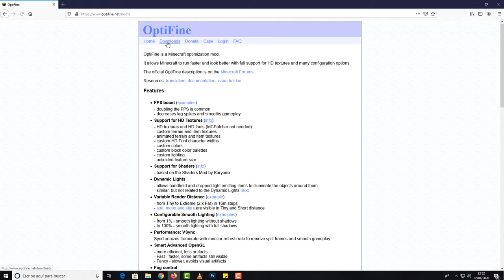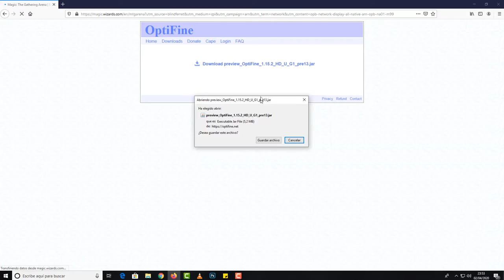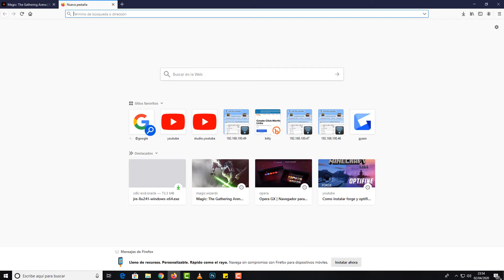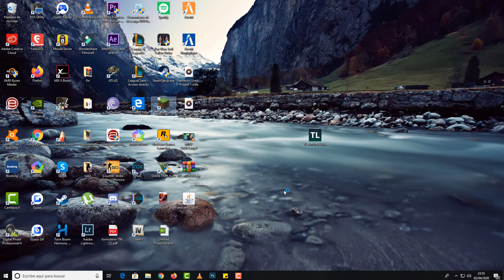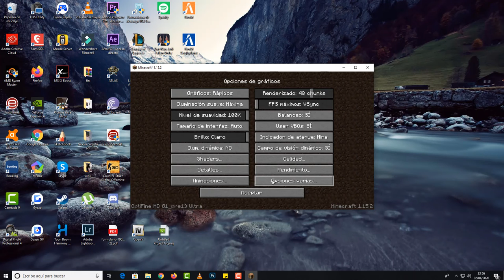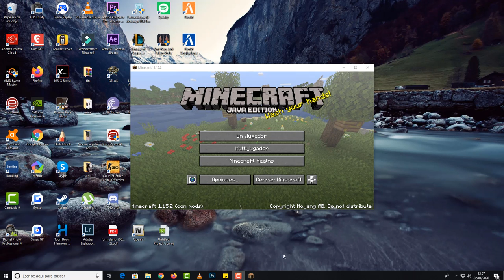🧱Descargar OptiFine Mod Para Minecraft🧱 1.15.2 RAPIDOO